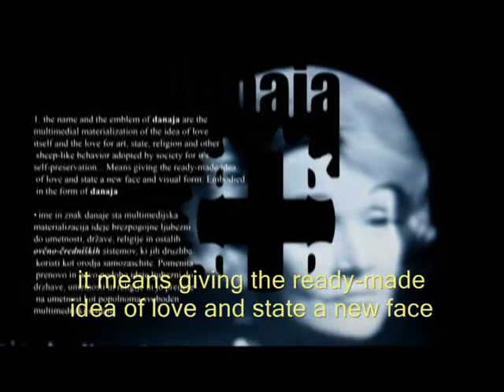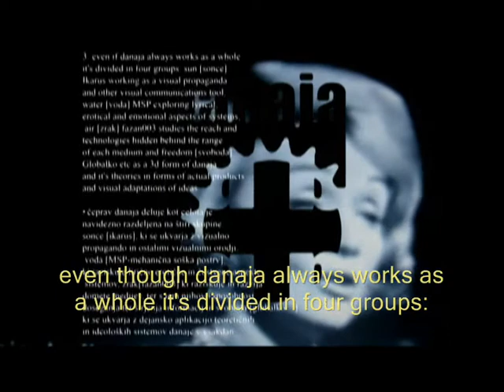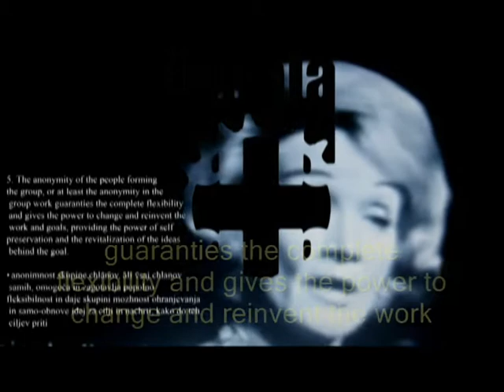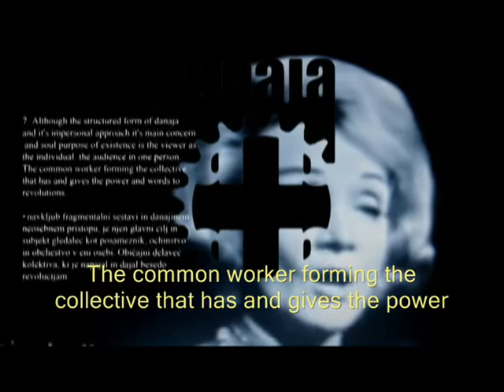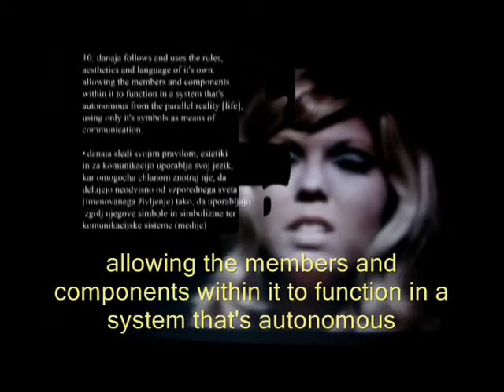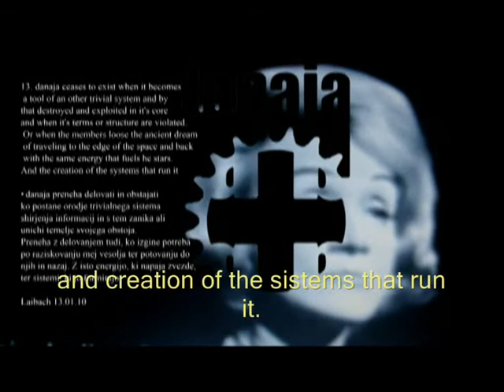pravila_done.wmv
the rules and the roled of danaja as an organization.
tnx to miss. Mia Angelou for the reading